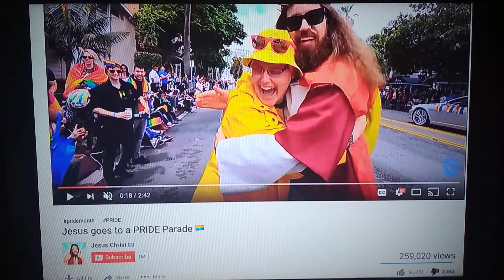5 September 2022 Clown pervo clowns clowns everywhere.!. .l.